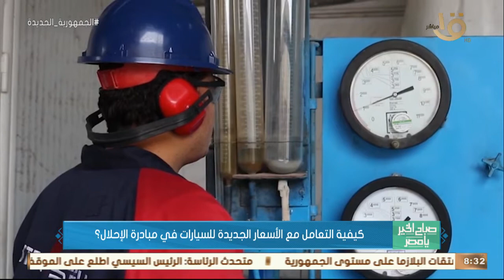صباح الخير يا مصر | كيفية التعامل مع الأسعار الجديدة للسيارات في مبادرة الإحلال؟ د. طارق عوض يجيب